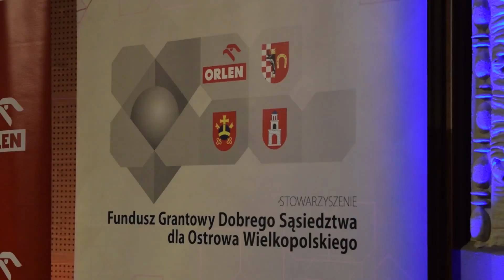12. Konkurs Grantowy rozstrzygnięty